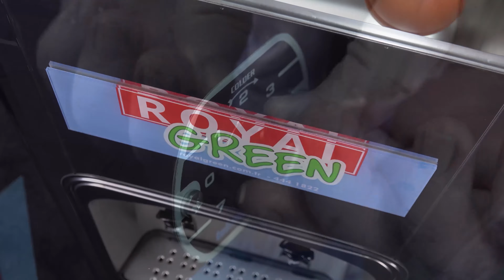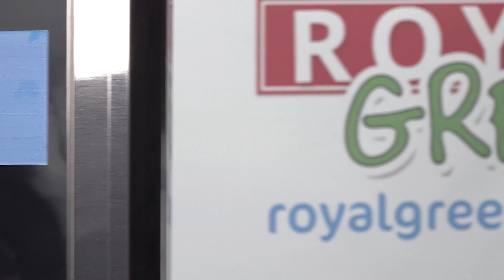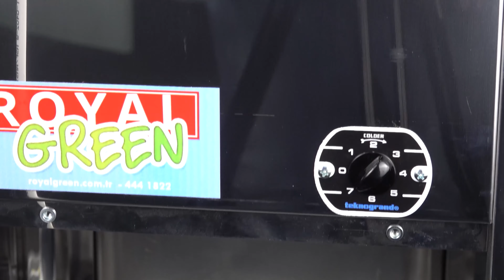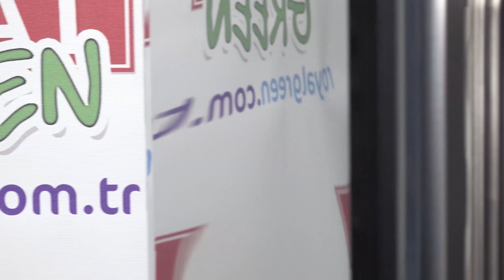Royal Green RO-48 Arıtmalı Su Sebili | İnceleme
Bu videomuzda sizlerle birlikte Royal Green markasının RO-48 model isimli arıtmalı su sebili modelinin, teknik özelliklerine ve tasarımsal detaylarına yakından bakıyoruz.

Royal Green markasının RO-48 model isimli arıtmalı su sebili modeline dair tüm bilgiler için aşağıdaki bağlantıyı ziyaret edebilirsiniz: